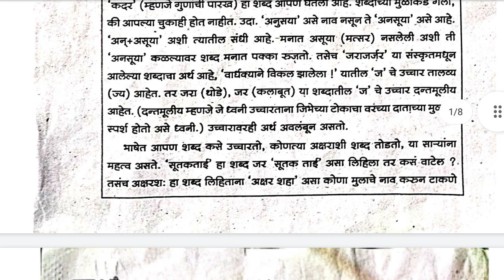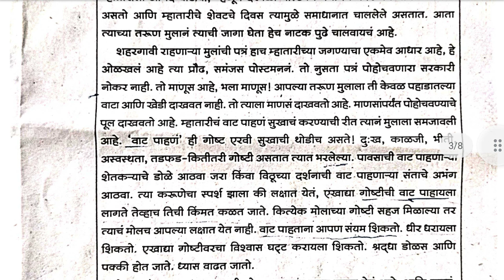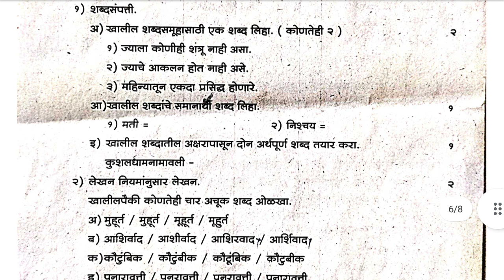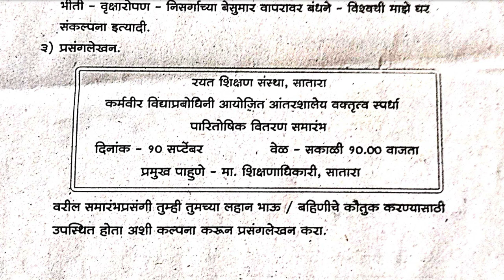10th Rayat shikshan Sanstha First semester exam question paper Marathi रयत प्रथम सत्र परीक्षा मराठी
Title (required)
10th Rayat shikshan Sanstha First semester exam question paper Marathi
रयत शिक्षण संस्था सातारा प्रथम सत्र परीक्षा मराठी